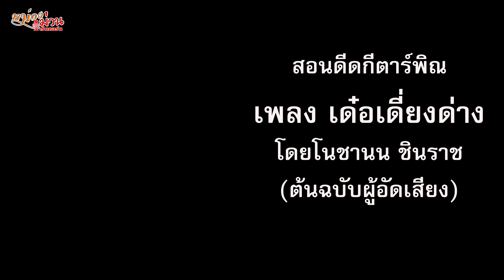สอนกีตาร์พิณ เพลงเด๋อเดี่ยงด่าง - ลำไย ไห ทองคำ โดยโนชานน (ต้นฉบับผู้เล่นอัดเสียง)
สอนดีดกีตาร์พิณ
โดยโนชานน ชินราช
(ต้นฉบับผู้เล่นอัดเสียง)
หนีบคาร์โป้ช่องที่ 2 แล้วตั้งสายดังนี้...
- สาย1 F# ,
- สาย2 C#
- สาย3 F# (ต่ำ)
เพลง : เด๋อเดี่ยงด่าง
ศิลปิน : ลำไย ไหทองคำ
คำร้อง/ทำนอง : ยุ้ย มานะศักดิ์
เรียบเรียง : จินนี่ ภูไท
ขอบคุณเพลงต้นฉบับ
สนใจเรียนพิณโทร 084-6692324
แฟนเพจ : พิณโซโล่โนชานน